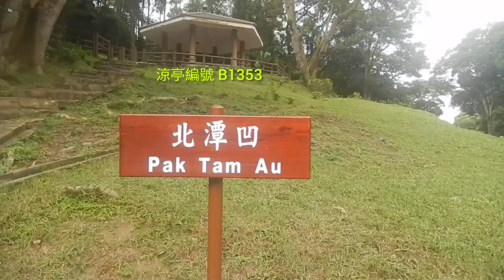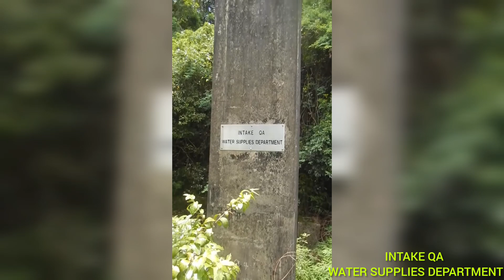北潭烏石巖29.6.2024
北潭烏石巖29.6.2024-北潭凹›麥徑3段路口›北潭凹管理站巴士站›不知名澗›烏石巖脊›烏石巖›遙望蚺蛇尖高度468米/米粉頂高度363米/大蚊山高度370米/牌額山高度409米/大枕蓋高度408米/滘西洲›牛耳石山高度425米›麥徑3段›嶂上›麥徑3段›遙望雷打石高度379米/雞公山高度399米›麥徑3段(石坑坳)›石坑›石坑圍村›INTAKE QA WATER SUPPLIES DEPARTMENT›黃毛應村›昂窩›昂窩村›大環村›西貢海(沙下)›遙望西貢公眾碼頭›西貢巴士總站。